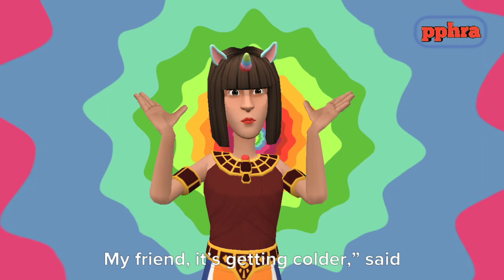The Arab and the Camel | Humorous story video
Video Production @PPHRA
Music and Background Score Sudhmusic
Artist Sudhmusic and Pphra Team

This video is making only entertainment purpose. So Enjoy and suport me for more entertainment. Haste raho aur Mauj karo. Thank You and God Bless you.